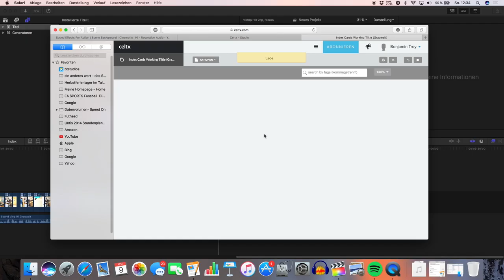GRAUWELT | VLOG #01 DER TAG DAVOR! (Sonntag)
Hi Leute,

ab jetzt gibt es täglich einen Vlog zu dem Grauwelt Dreh. Und ich dachte mir, euch einen Einblick in die Tests und so davor zu geben, kann auch sinnvoll sein. Viel Spaß dabei!